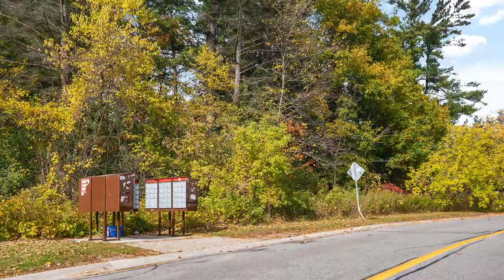$4,500,000 - A Tranquil, Premier Lot In The Prestigious Woodland Community - 50 Macamo Crt, Vaughan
Video tour produced by SilverHouseHD.com

MLS#: N4617172

4 + 3 beds | 6 baths | 10 parking

One Of The Most Tranquil, Premier Lot In The Prestigious Woodland Community In *Appx.1.28 Acres With The Spectacular Landscapes,Evergreen,Maple Trees,Flowers*Over 7000 Sqft Of Cozy Living Space,Well-Planned Lay-Out,Warm Decor,Gourmet Kitchen,Sun Filled Rooms,Arch Design&Dormer Windows..Truly One-Of A-Kind*Richmond Hill Secondary Sch, Rec Centre

Listed by:
Sophia Hu, Private Office Advisor,
Real Estate Broker, SRS, CRES, FRI

ENGEL & VÖLKERS Richmond Hill, Brokerage
9206 Leslie Street 2nd Floor
Richmond Hill, ON L4B 2N8 Canada